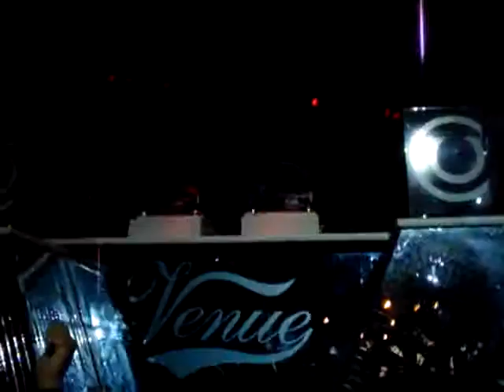Armin van Buuren live @ Venue 25/07/2004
The Gift - The 7th Day (Original Mix)